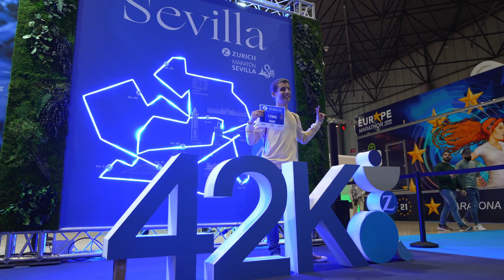Review Zurich Maratón de Sevilla 2024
Así fue el Zurich Maratón de Sevilla 2024, con 11 récords nacionales batidos, mejor marca del año masculina y récord de la prueba (2h03:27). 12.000 corredores disfrutando del maratón más plano de Europa.

This was the Zurich Maraton de Sevilla 2024, with 11 national records beaten, the world-leading result of the year and the record of the race (2h03:27). 12,000 runners enjoying the flattest marathon in Europe.